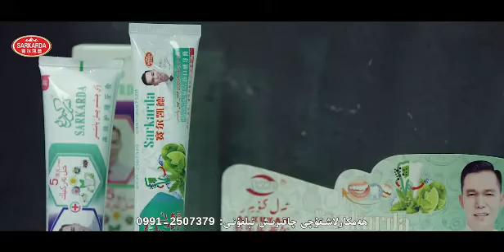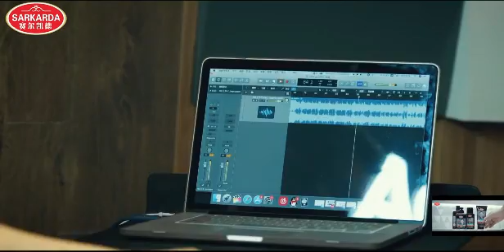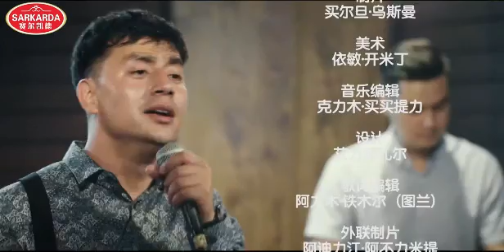Hush Kaldihez خۇش كەلدىڭىز 20-سان